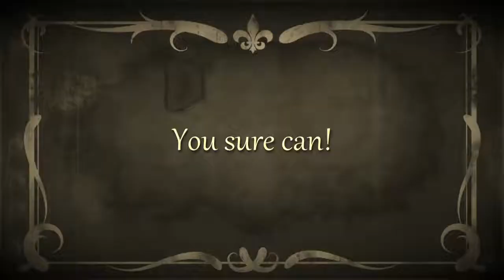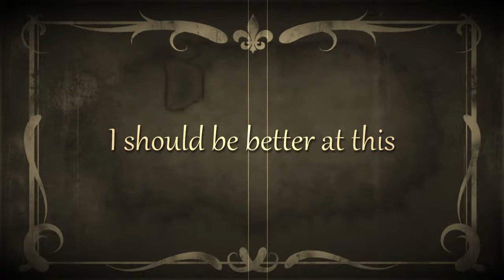COD | A Silent Film